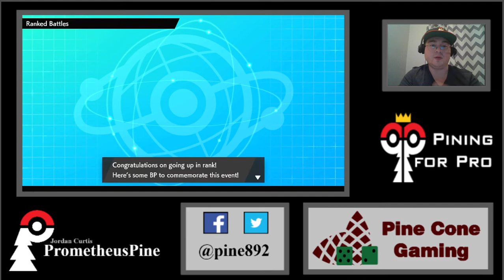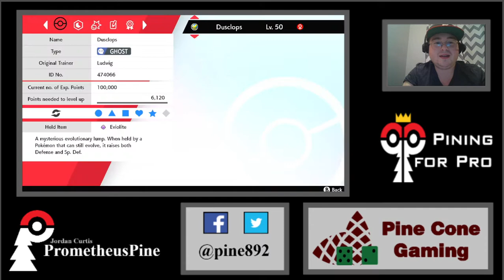RIP Zygarde and Ultra Ball Tier | PFP 5 | Pining for Pro | Prometheus Pine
What is up Pokemon fans? In this episode of Pining for Pro I take a Zygarde team for a test drive. (**Spoilers ** I get into a massive wreck!)